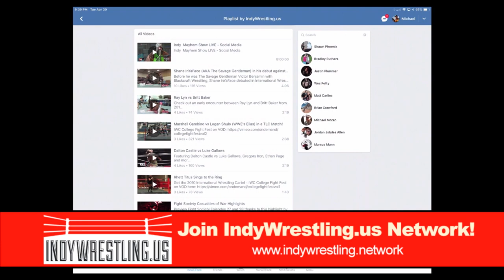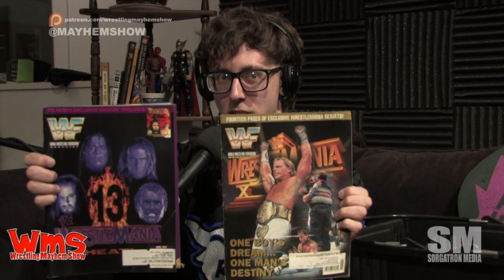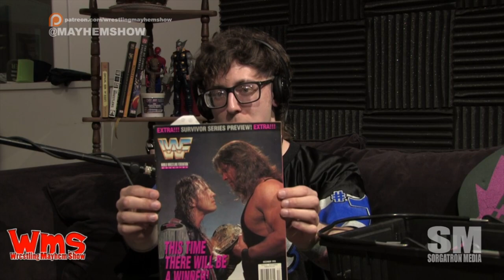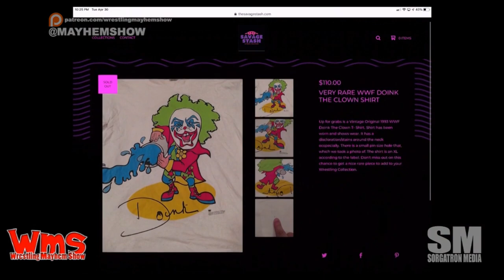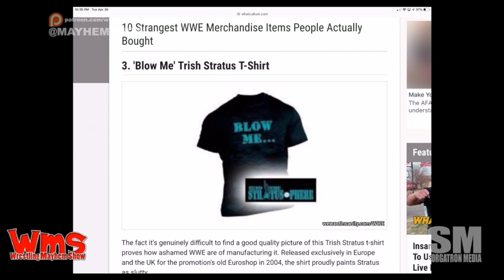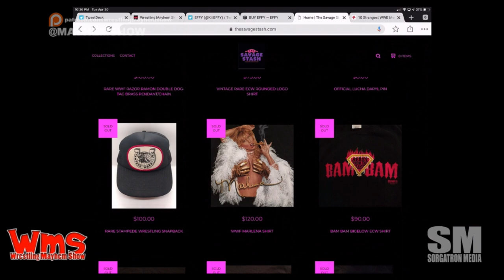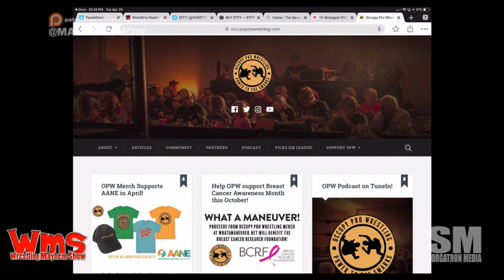Wrestling Mayhem Show 664: We’re Laughing in America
We get Thrifty as Toddy returns to  join the Mikes (Sorg and Mad Mike) and Rizz to talk this week in wrestling, including:

    Bray Wyatt’s Firefly Funhouse has Pittsburgh roots
    Toddy brings Thrifty Podcast to us with WWF Magazines and foam  logos, WrestlingMania 35 experiences, and his wrestling characters he  created when he was young.
    This week’s Big Question: What is the weirdest pro wrestling merchandise you’ve seen?
    Cody Rhodes brings the verbal fire on the way to Double or Nothing
    We discuss Viceland’s “Dark Side of the Ring” series

Follow our stable on Twitter: Toddy ( @ThriftyPodcast), Mad Mike (@MadMike4883), Rizz (@theerizz) and Sorg (@Sorgatron)
If you are in Pittsburgh, you’ve got to go to Slice on Broadway (@Pgh_Slice) and get their food! (sliceonbroadway.com) **A special shout out to our Manager Level Patreon supporters, Mad Mike (@MadMike4883) and Occupy Pro Wrestling (@Power2TheSmarks)** You can support the show at Patreon.com/wrestlingmayhemshow! Go to wrestlingmayhemshow.com for more entertainment!  Thanks to Basick Sickness (@basicksickness) for the awesome intro for the show.